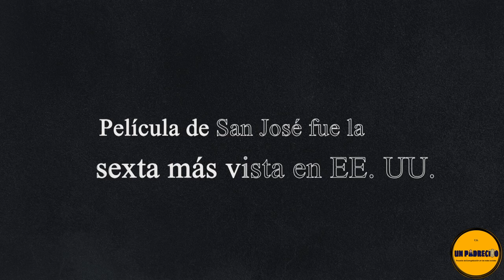🔺Noticias Católicas 10/5👉 Corazón de padre. Nuevos Beatos. Coronación Rey Carlos III.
🔺Noticias Católicas 10/5👉 Corazón de padre. Nuevos Beatos. Coronación Rey Carlos III. Rosario de hombres.